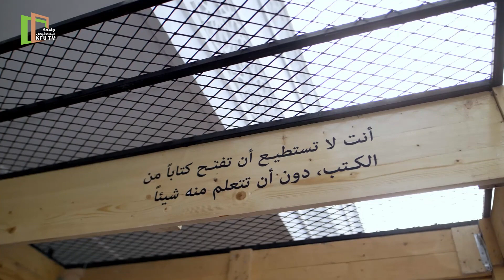برنامج حراك | حلقة خاصة من معرض الكتاب بجامعة الملك فيصل | الحلقة 6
ضيوف الحلقة | د. عبد العزيز التركي   عميد شؤون الطلاب
                   | د. محمد الملا            وكيل كلية التربية للدراسات العليا و البحث العلمي
مقدم الحلقة | أ. عبد الله بوحليم